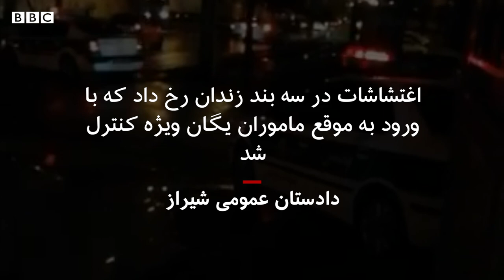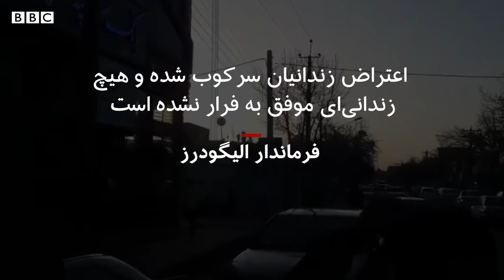اعتراض و فرار؛ زندان‌های ایران بعد از شیوع کرونا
رئیس دادگستری استان فارس تایید کرده که دیروز  گروهی از زندانیان در زندان عادل آباد شیراز" دست به آشوب زدند اما هیچ زندانی‌ای موفق به فرار نشده"
پس از شیوع کرونا در ایران، گروهی از زندانیان از دو زندان در سقز و خرم‌آباد هم فرار کرده‌اند.
 آخرین خبرها درباره اعتراض‌ و فرار در زندانهای ایران را در این ویدیو ببینید